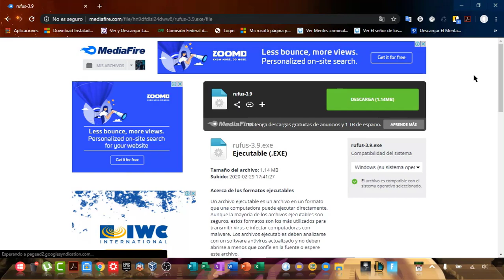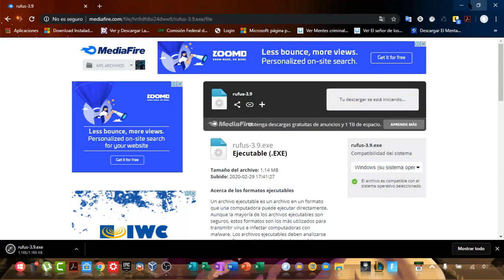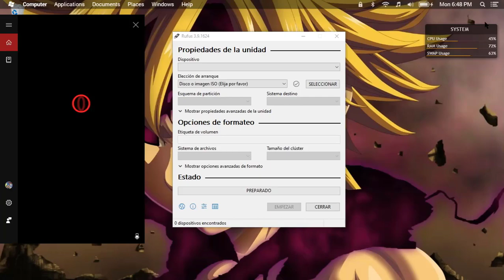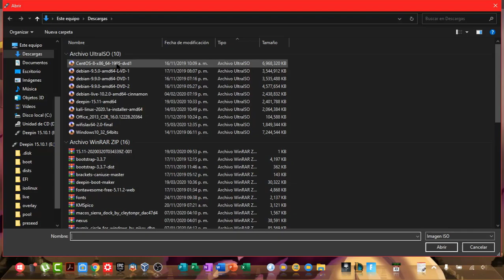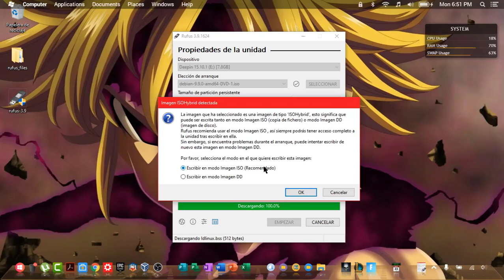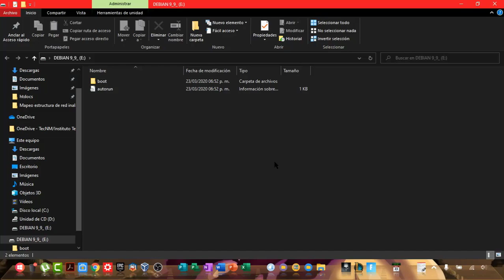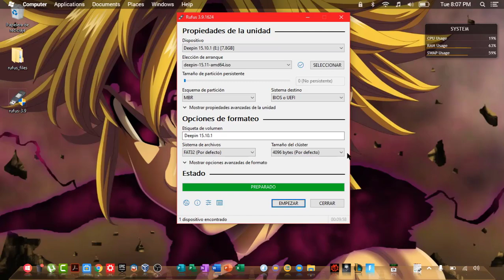¿Cómo CREAR una USB BOOTEABLE?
ABREME